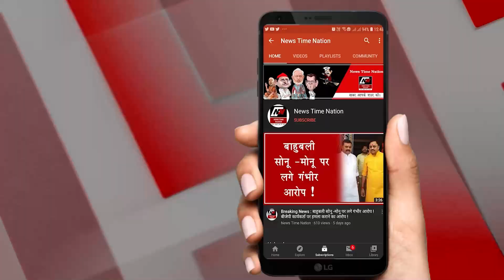सुल्तानपुर की सांसद मेनका गांधी शहीद रमाकांत के लिए पहुंची गांव Sultanpur MP Maneka reached Ramakant